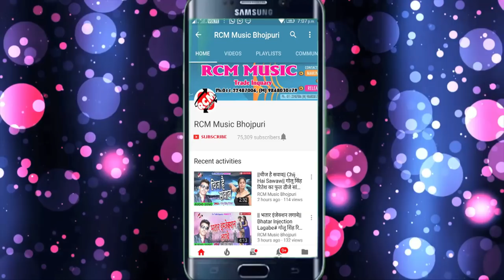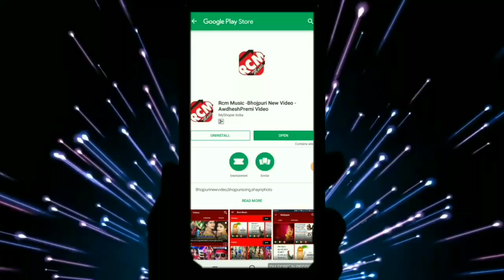भीमसेन सज्जू का 2019 का नया नया होली सांग || देवरे से रंग डलवा लेती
Title: Deware Se Rang Dalwa Leti
Singer: Bhimsen Sajju
Lable: RCM Music
Lyrics: Ritesh Baba
Video Director:
DOP: